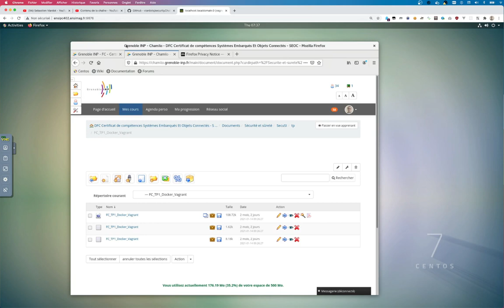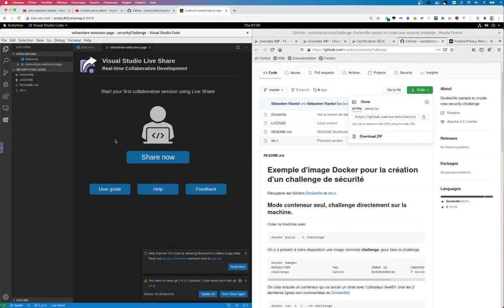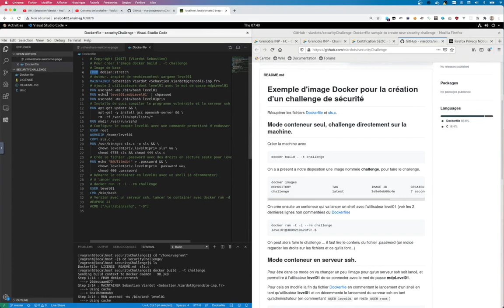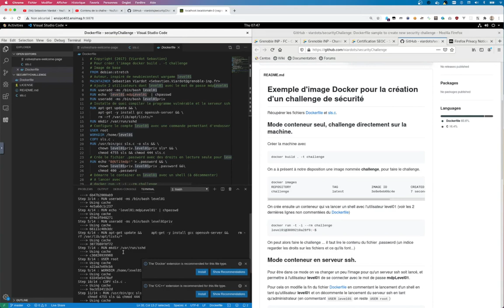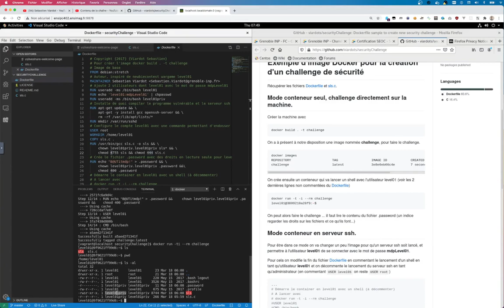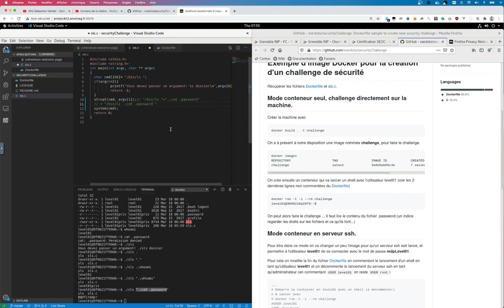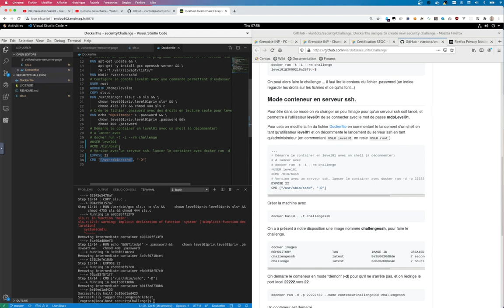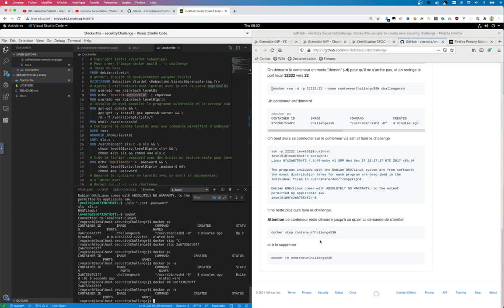Créer un premier challenge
Cette vidéo présente comment mettre en place un environnement pour sensibiliser des collaborateurs à la sécurité.
- 00:50 : Mise en place à partir de
- 03:00 : Explication du dockerfile pour la construction de l'image
- 10:05 : Lancer l'environnement du challenge et explication du challenge et de sa solution
- 17:45 : Modifier l'image pour avoir un environnement plus proche du réel avec un serveur ssh